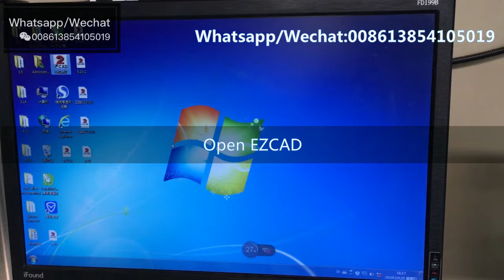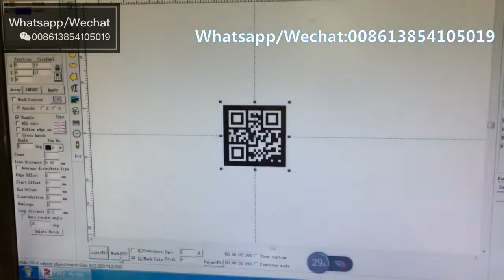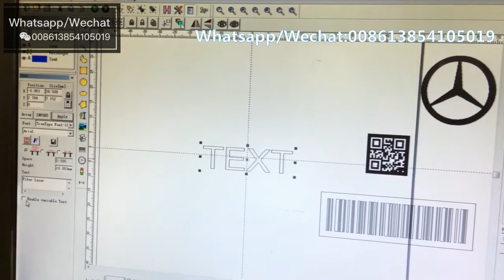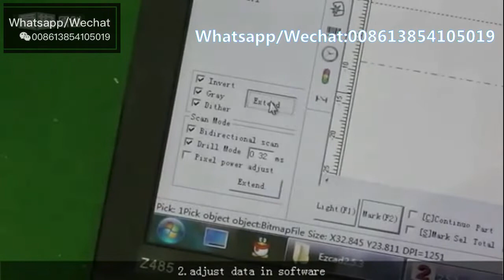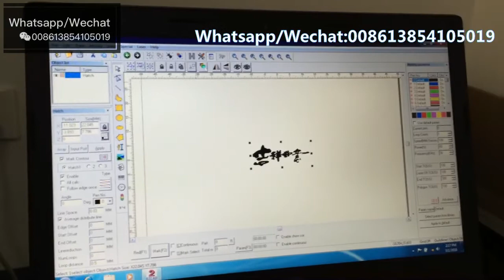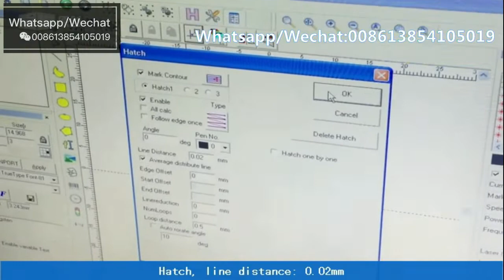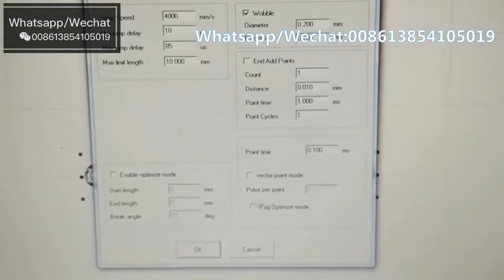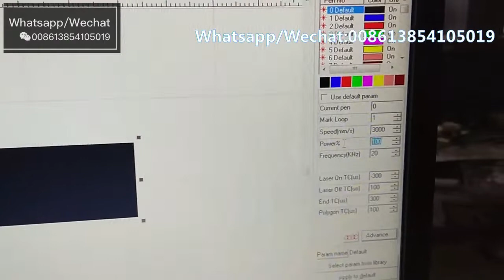How to use ezcad software | EZCAD software main function | fiber laser marking machine software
More info or offer,pls kindly send message to